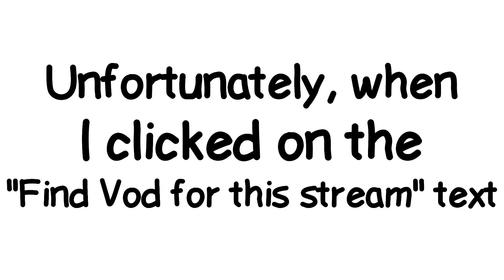Update on the stream vod of CaseOh playing Nun Massacre